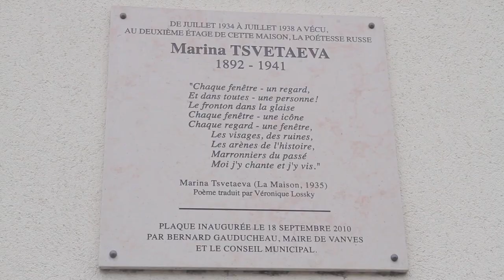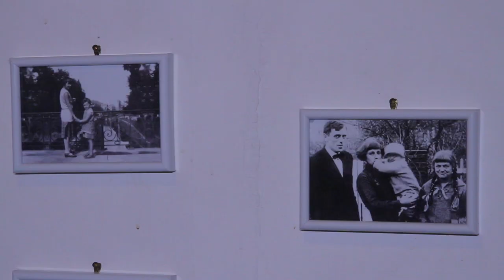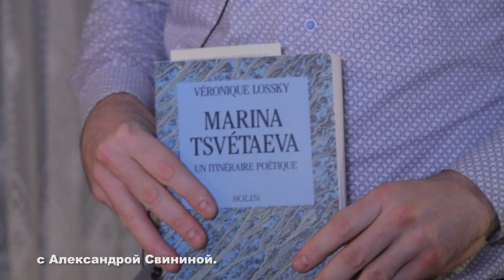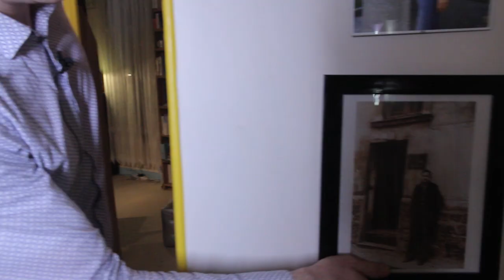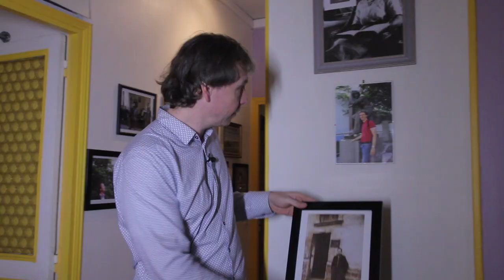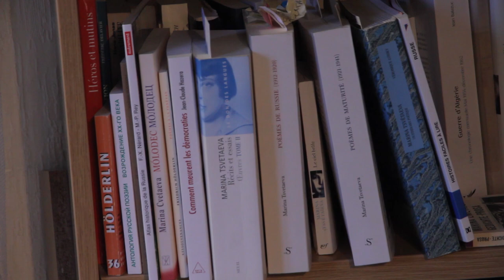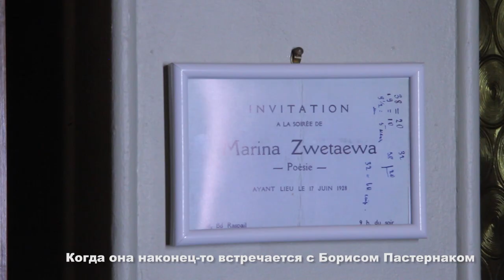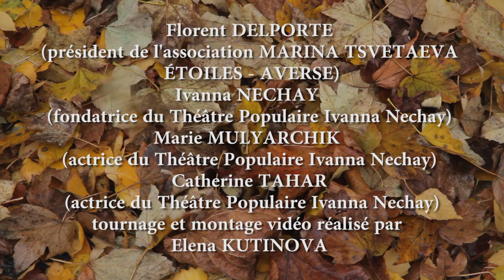Документальный фильм о жизни Марины Цветаевой в Париже.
Народный театр Иванны Нечай и Флоран Дельпорт представляют документальный фильм о последнем пристанище Марины Цветаевой в Париже. Мы побываем с вами в квартире, где нынешний её владелец, Флоран Дельпорт, на личном энтузиазме  создаёт квартиру-музей имени великой русской поэтессы, музей с огромным архивом и библиотекой. Также в парижской квартире Марины Цветаевой проходят поэтические и литературные вечера, организуемые Флораном Дельпорт и его единомышленниками.
Фильм имеет субтитры на русском языке.
Съёмка и монтаж - Елена Кутинова.
Романсы на стихи Марины Цветаевой исполняют Иванна Нечай, Мария Мулярчик, Екатерина Козловская и Флоран Дельпорт.